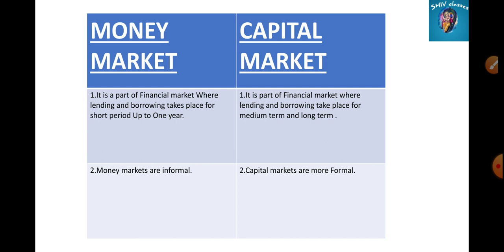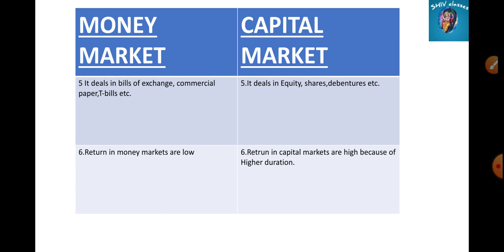MEC 105||Money Market vs Capital Market||M.A.ECO IGNOU||by Shivangi Bhatt